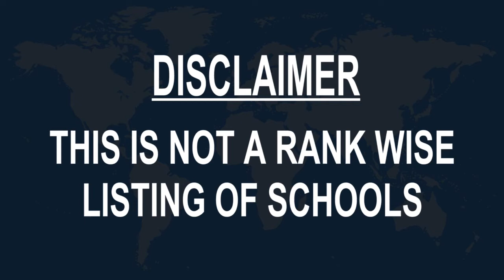schools around Bethlehem, South Africa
Must Watch.. Best Schools around Bethlehem

Click on Bell ICON to get the notification of New Videos.This is not rank wise listing of Top Schools in Bethlehem, it's the list of best Schools around Bethlehem as per the ratings given by our users.

Listed Schools:

Bethlehem Voortrekker Hoërskool
 School
3 West St

Witteberg High School
 School
C/O and, Plein St & Kestell St

Ntsu Secondary School
 High school
28 Pienaar St

Graanveld Primary School
 Primary school
1 Strapp St

Bethlehem Combined School
 School
186 Populier St

Truida Kestell Primary School
Primary school
14 Wessels St

Thabo-Thokoza Secondary School
High school
1063 Maeli St

Primere Skool Jordania
 School
12 Van Riebeeck St

Jordania Primary School
 Primary school

Maluti Hooglandskool
 Special education school
28 Union St

Bethlehem Akademie
 School
Preekstoel Rd

Impumelelo Primary School
Primary school
3306. Ntlabati St

Nthute Primary School
 Primary school
6832

LK Ntlabathi School
School
1421

Rehopotswe Primary School
 School
9255 Nkitseng St

Jordania Primary School
 Primary school
Ossewa St

The Anchor Pre-Primary School
Primary school
President Boshoff St

Hoërskool Witteberg Sportgronde
 School
Lughawe St

Pelong Pre - Primary School
 Primary school
2047 Bb St

Matswathaka Primary School
 School
2812 Nkuke St